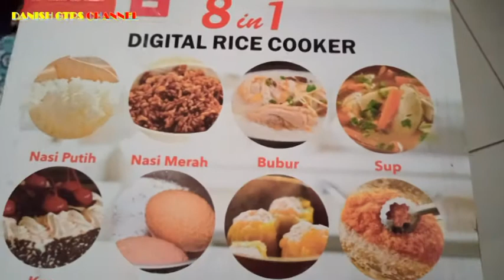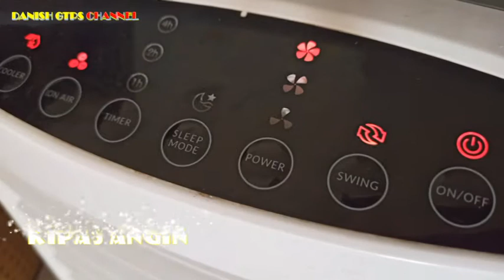ELEKTRONIK DIRUMAH UNTUK APA, NAK?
mengedukasi anak sedikit banyak mengenal alat-alat elektronik yang ada dirumah..
Melatih rasa ingin tahu anak, lebih respek terhadap benda-benda elektronik di sekitarnya.

video ini gagasan dari program belajar dirumah, tugas yang diberikan guru ke murid-murid-nya.